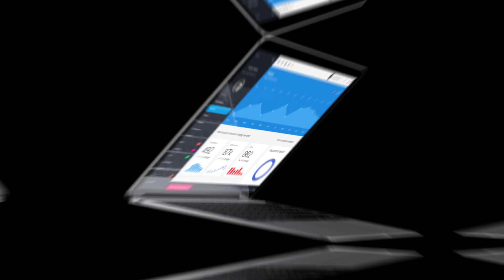Promo WhiteCup "Web Development Group"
Web Development Group "WhiteCup"

Development:
Our team covers a wide range of services for creating websites and applications, CRM-systems for enterprises
Design:
We are ready to create for you a special website design or provide a wide selection of ready-made web templates. Creation of corporate logos, booklets and business cards.
Website Maintenance:
We are interested in the quality of your software product, therefore we provide comprehensive support to our customers.